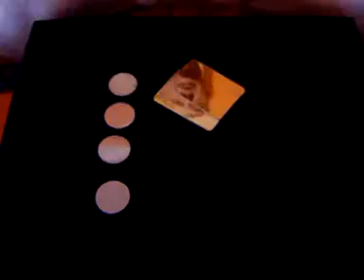KARL BRAVOSKY coins across with cars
Oh well, there has bein so many versions of this
Just having fun in my living room